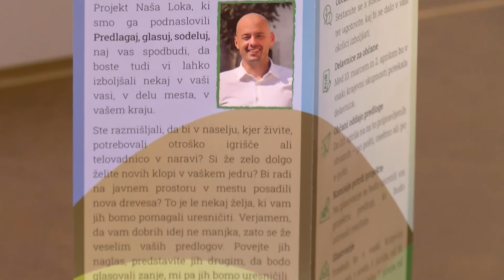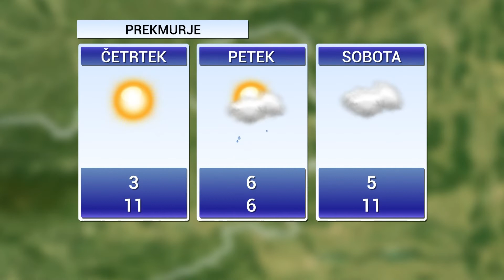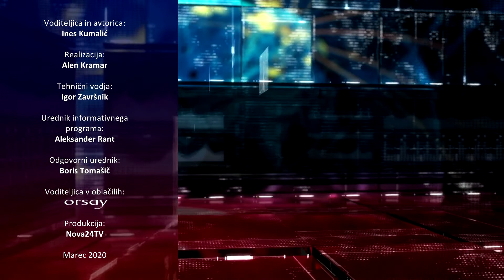[Kratke Novice] 04.03.2020 Novice ob 15h na Nova24TV